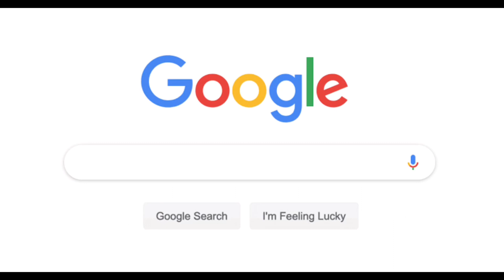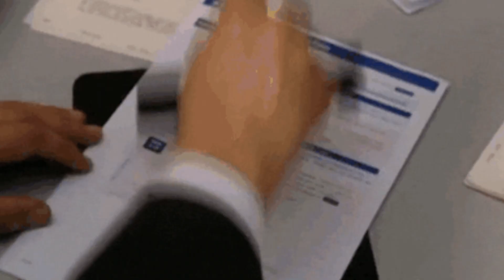why you should not be a data scientist *must watch* | 5 reasons it might not be right for you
hi everyone, in this video, I talk about why you should not be a data scientist. I hope this gives you more perspective into what being a data scientist is like or at least helps you make a more well-informed decision on if this is the right career path for you.

timestamps ✨
00:00 intro
00:52 disclaimer
1:45 machine learning models
2:54 collaboration
4:08 impact
5:00 creativity
6:13 learning
7:05 wrap-up

1982